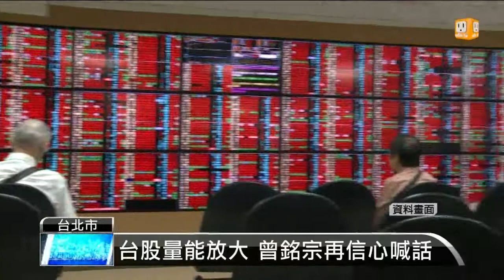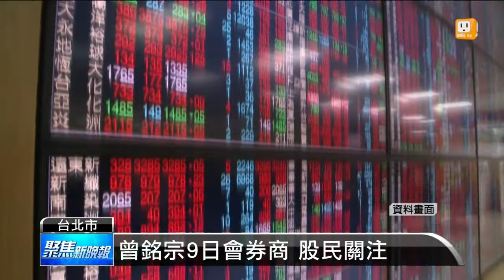【2013.09.06】金管會三箭救股 曾銘宗信心滿滿 -udn tv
金管會日前推出提振股市三措施後，台股成交量連續兩天衝破900億。金管會主委曾銘宗也信心滿滿，認為接下來股市量能表現會有更大發揮。完整內容 , FB , Twitter , G+